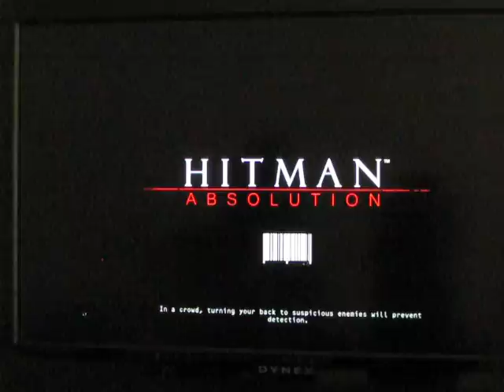Hitman Absolution: Part 43 - What Does Subdue Mean!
I play Hitman Absolution.